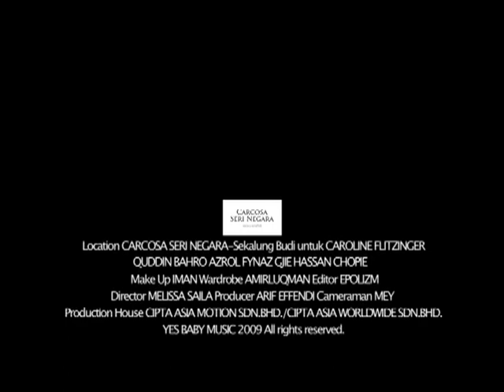korban cinta aka soundtrack for Sumpahan Puaka by Rozita Rohaizad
muic video clip shot at carcosa seri negara . Produced by CiptaAsia S/b and directed by Melissa Saila